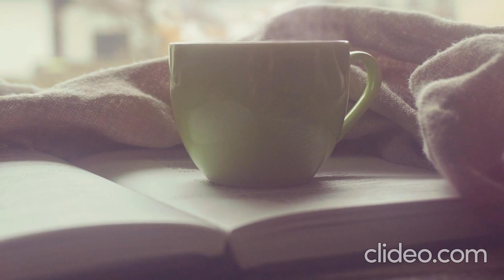Morning Music & Good Vibes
Positive Vibes,
Calm,
Positivity,
Beautiful
Relaxing music,
Deep Sleep,
Soothing Music,
Breeze,